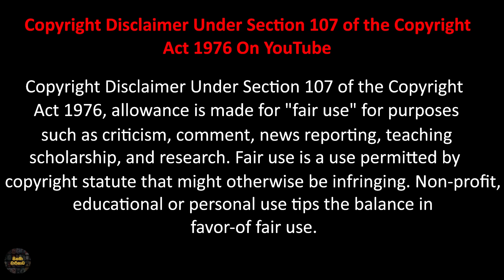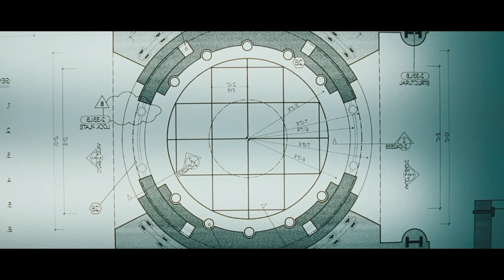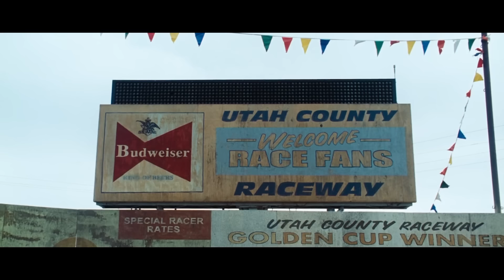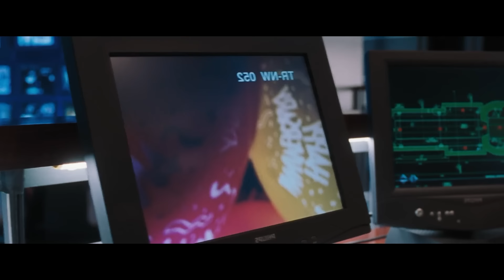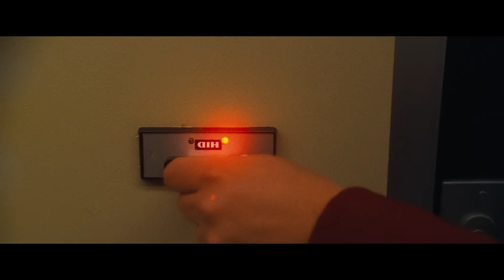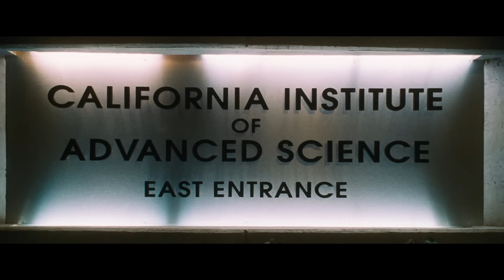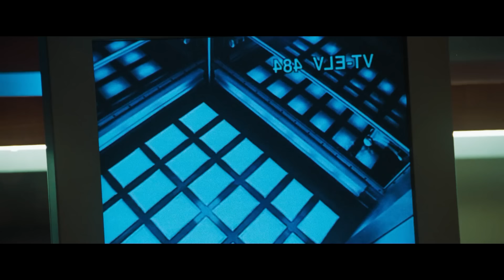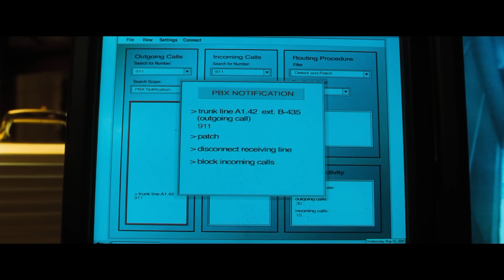ඇමරිකාවේ තියෙන අධි ආරක්ෂිතම කැසිනෝ සේප්පුව කඩලා ඩො.මි 160 අතුරු දහන් කරපු වැඩ්ඩෝ ටික | Sinhala Movie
🎥 Wellcome to Cinema Charikawa !
Your guide to the world of movies, made for movie lovers who don’t have the time to go scene by scene. With spellbinding breakdowns, we provide the crux of every tale, so you can savor the cinematic magic  whenever, wherever.

🎬 Respect for Storytellers:
Let me like watch movies and celebrate the creative genius of filmmakers and storytellers.

The content shared on this channel is for entertainment and informational purposes only. We strive to provide accurate and engaging summaries, reviews, and discussions about movies and related topics. However, please be aware of the following:

1.No Harmful Intent:
We do not endorse or promote any harmful, dangerous, or illegal activities depicted in the films discussed.
2.Safety First:
Some movies contain scenes of violence, risky behavior, or dangerous stunts. Do not attempt to recreate or imitate any actions seen in films. Your safety and well-being are our priority.